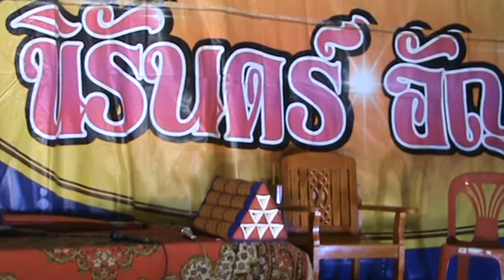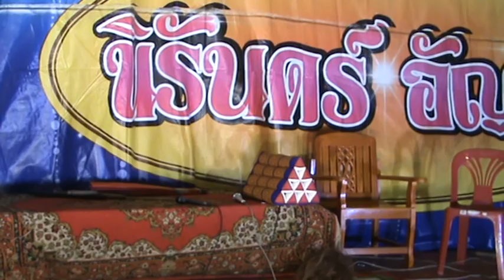นิรันดร์ อัญชลี // 8 ก.ย. 56 วัดไตรมิตร รามอินทรา8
คณะนิรันดร์ อัญชลี
วัดไตรมิตรวิทยารามวรวิหาร รามอินทรา8 กทม.